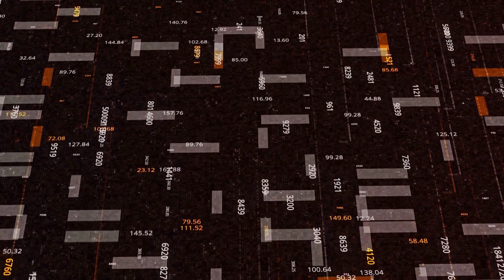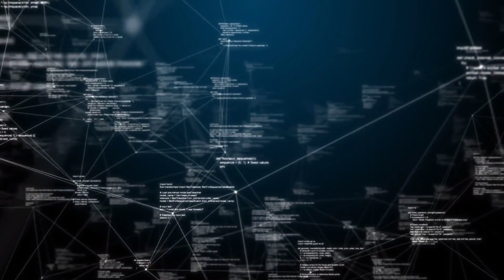[ Революционизиране на Комуникациите в Кризисни Ситуации с IVR от GigaTips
В този информативен видеоклип от Гига Типс ще разгледаме как нашите консултации в изграждането на иновативна IVR система може да трансформира начина, по който управлявате комуникациите в бизнеса си. Разберете как:

-   IVR технологията помага за управлението на обемни обаждания и предоставяне на актуална информация на клиентите.
-   Интеграцията с CRM и тикетинг системи увеличава ефективността и подобрява обслужването.
-   Персонализацията на обслужване чрез IVR води до по-висока удовлетвореност на клиентите.
-    Нашите решения са лесни за интегриране и мащабируеми, което гарантира, че те ще растат заедно с вашия бизнес.

Свържете се с нас днес, за да научите как Гига Типс може да помогне на вашия бизнес да бъде една крачка напред в света на дигиталната комуникация. Посетете нашия уебсайт за повече информация